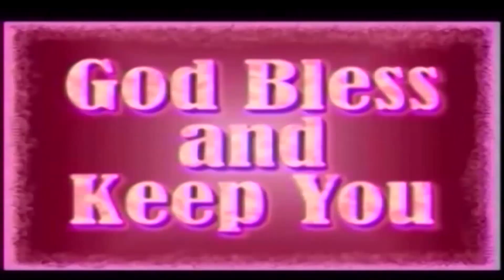28 Acts 7 chapter 31- 39. Christian Telugu Message by Pastor John Wesley